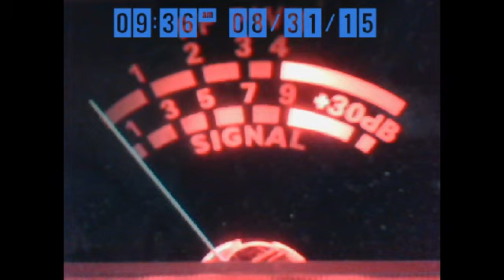287 ALL & 258 JOHN IN PA LSB CH 38